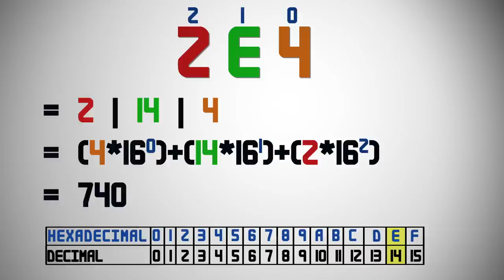Convert Hexadecimal to Decimal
Converting hexadecimal to decimal.
Similar to binary.